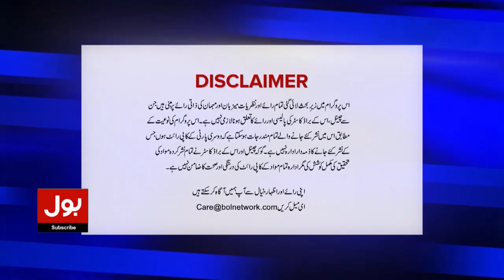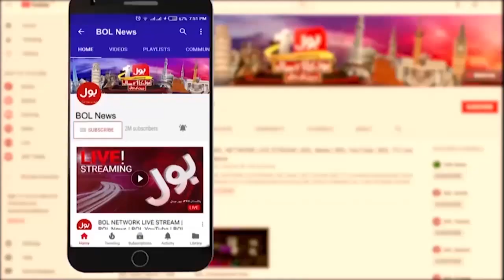PPP Demand Accepted? | Important Meeting | Tabdeeli With Salman Mirza | 30 Sep 2023